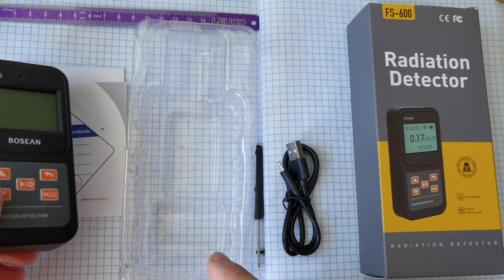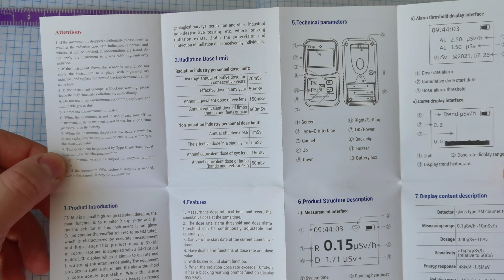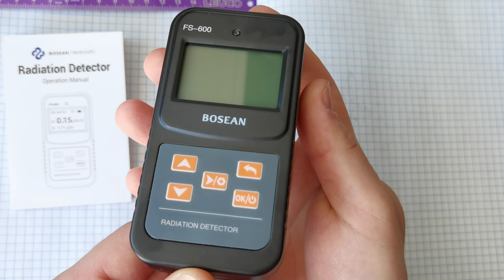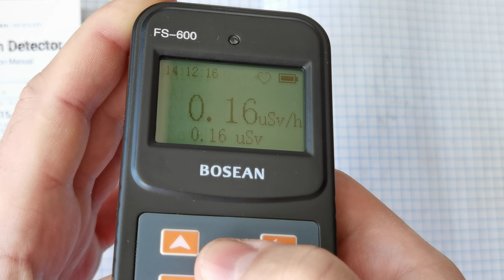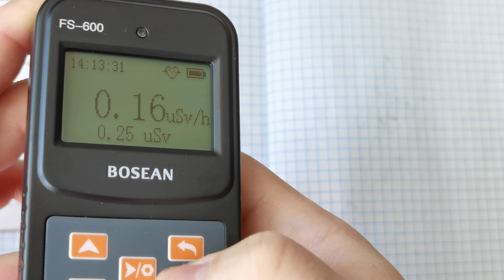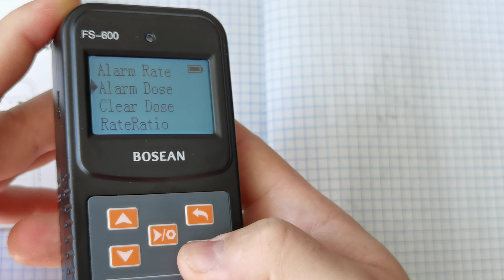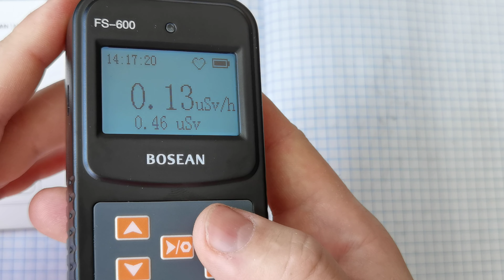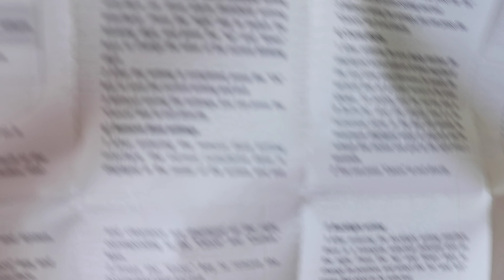☢️ Atom-scan.com ОРЕНДА ПРОДАМ КУПЛЮ РЕМОНТ Dosimeter Geiger counter Radiation Атом-скан ATOM-SCAN™®